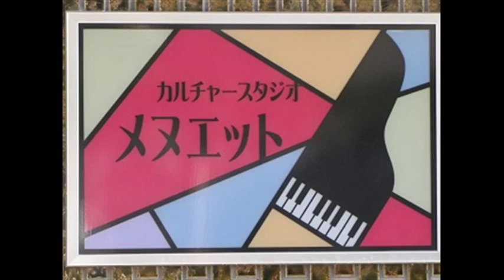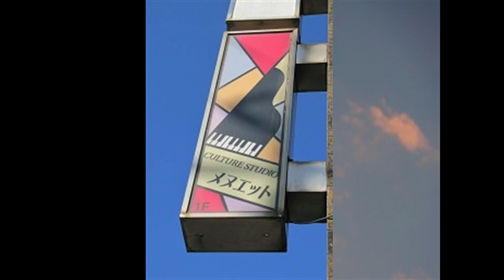くいしんぼうの雲 こやま峰子作詞・黒沢吉徳作曲 Hungry Cloud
『くいしんぼうの雲』　こやま峰子作詞・黒沢吉徳作曲
まるい月も　輝く星も
みんな食べて　澄ましてる雲
大きなお日様食べて
とうとう虹まで飲んで
雲　いつも澄ましてる　雲

青い色も　夕焼け色も
みんな飲んで澄ましてる雲
雲　いつも澄ましてる雲